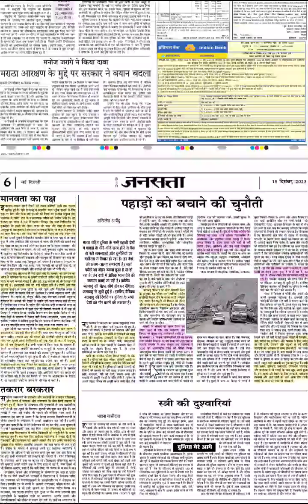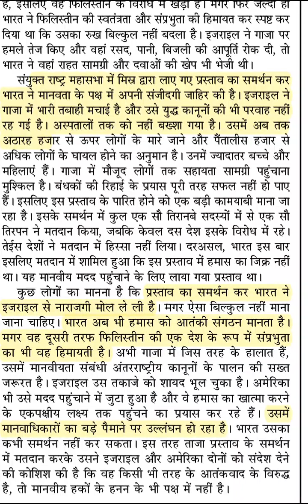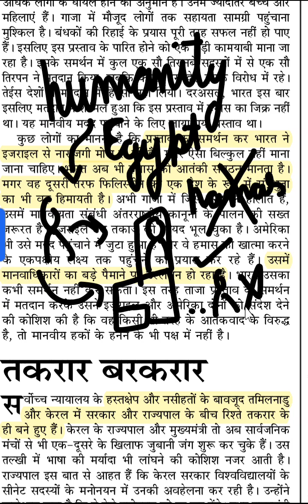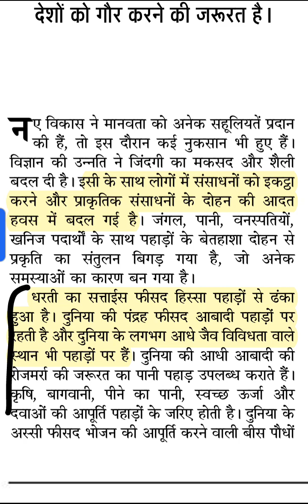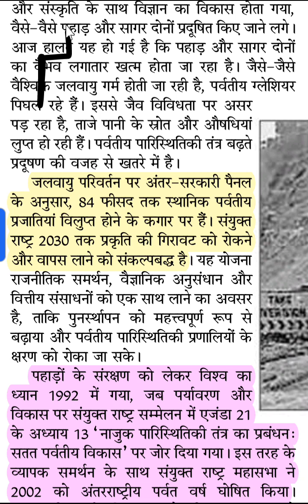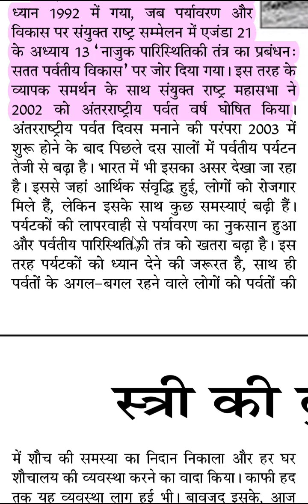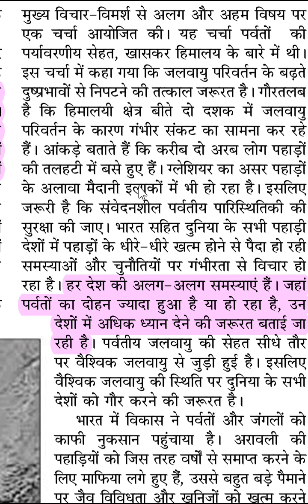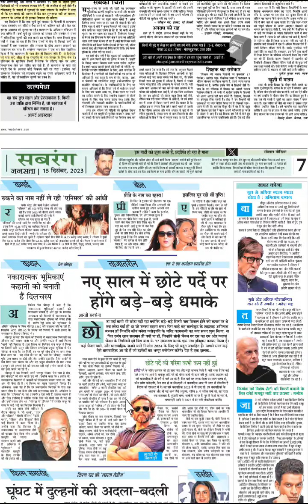Hindi Newspaper | Jansatta | Mains Content | 15th December | For Mains UPSC 2024